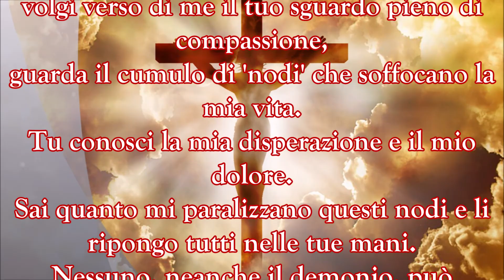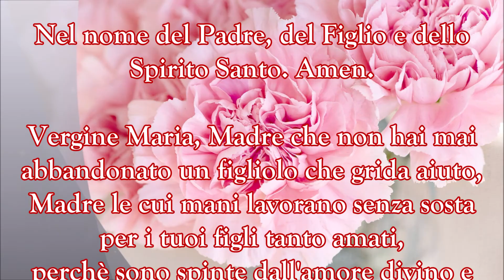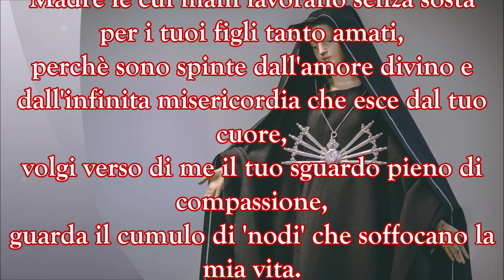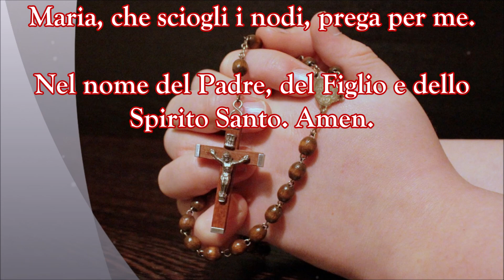Preghiera Miracolosa / Chiedi Una Grazia Urgente E Impossibile A Maria Vergine Che Scioglie I Nodi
Preghiera miracolosa e potentissima per chiedere una grazia urgente e impossibile ✝️. Come si fa la preghiera a Maria che scioglie i nodi? Come chiedere una grazia alla Madonna? Quando si festeggia la Madonna che scioglie i nodi? Cosa significa Maria che scioglie i nodi? Come si chiama la Madonna che scioglie i nodi? Oggi per voi in questo video la potentissima e miracolosa preghiera per sciogliere i nodi ✝️ da recitare a Maria Vergine. Solitamente la festa della Madonna che scioglie i nodi è il 28 Settembre ma la sua preghiera 🙏 può essere recitata in qualsiasi giorno dell'anno. Essa può essere recitata nel nostro rosario mattina e sera e serve a scogliere ogni situazione ingarbugliata che noi stiamo affrontando nella nostra vita. Dunque la Madonna che scoglie i nodi deriva da un famoso dipinto a olio su tela del XVIII secolo, (Virgen Maria Knotenlöserin), realizzato intorno al 1700 da un pittore tedesco, Johann Georg Melchior Schmidtner. A Napoli c'è la Chiesa di Santa Maria dell'Incoronatella, nota come Pietà dei Turchini, in Via Medina, dove è custodita la riproduzione di un'icona della Madonna che scioglie i nodi, Madonna venerata nell'America Latina. Preghiera Miracolosa / Chiedi Una Grazia Urgente E Impossibile A Maria Vergine Che Scioglie I Nodi.

Vergine Maria, Madre che non hai mai abbandonato un figliolo che grida aiuto,
Madre le cui mani lavorano senza sosta per i tuoi figli tanto amati,
perchè sono spinte dall'amore divino e dall'infinita misericordia che esce dal tuo cuore,
volgi verso di me il tuo sguardo pieno di compassione,
guarda il cumulo di 'nodi' che soffocano la mia vita.
Tu conosci la mia disperazione e il mio dolore.
Sai quanto mi paralizzano questi nodi e li ripongo tutti nelle tue mani.
Nessuno, neanche il demonio, può sottrarmi dal tuo aiuto misericordioso.
Nelle tue mani non c'è un nodo che non sia sciolto.
Vergine madre, con la grazia e il tuo potere d'intercessione presso tuo Figlio Gesù,
mio Salvatore, ricevi oggi questo 'nodo' (nominarlo se possibile).
Per la gloria di Dio ti chiedo di scioglierlo e di scioglierlo per sempre.
Spero in te.
Sei l'unica consolatrice che il Padre mi ha dato.
Sei la fortezza delle mie deboli forze, la ricchezza delle mie miserie,
la liberazione da tutto ciò che m'impedisce di essere con Cristo.
Accogli la mia richiesta.
Preservami, guidami, proteggimi.
Sii il mio rifugio.
Maria, che sciogli i nodi, prega per me.